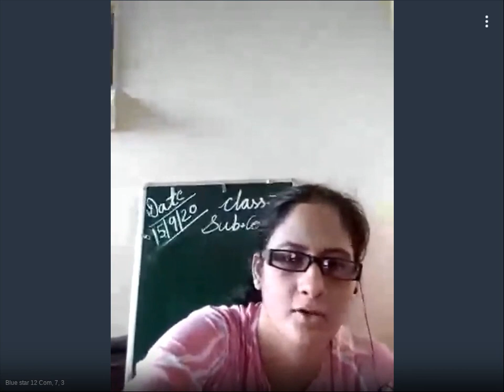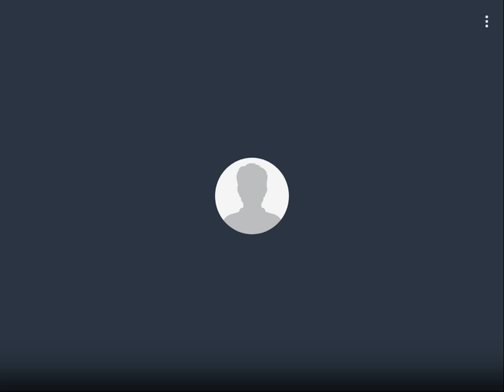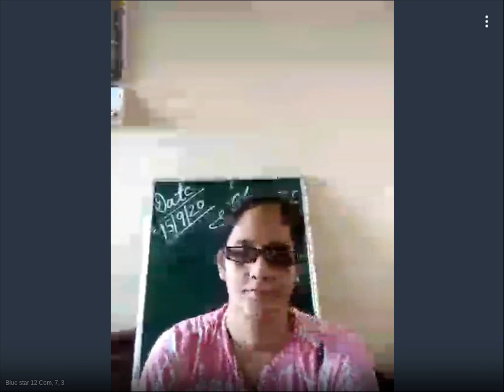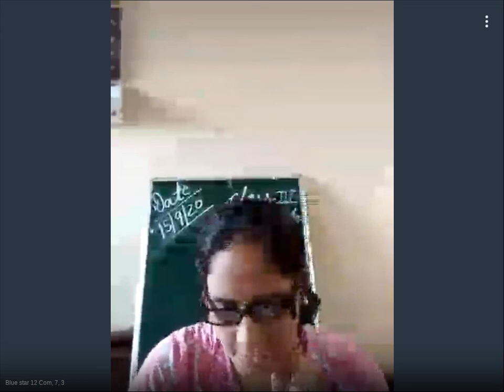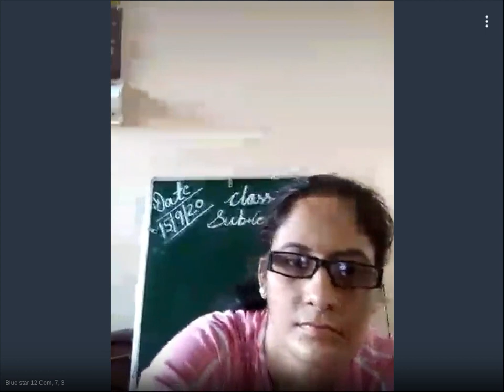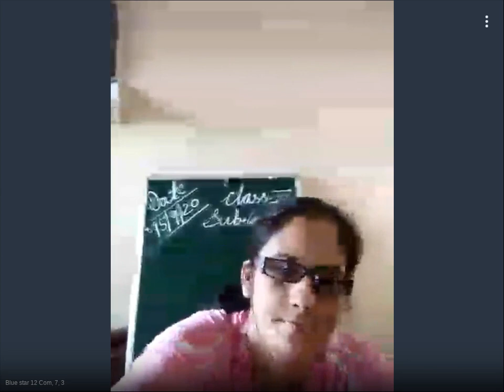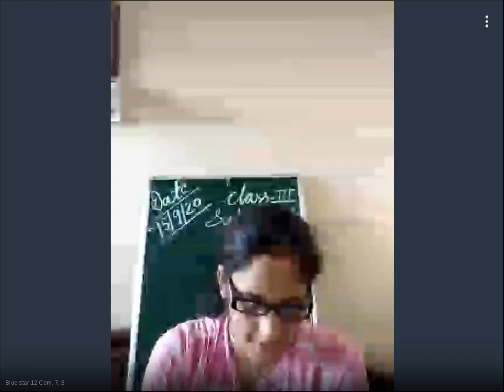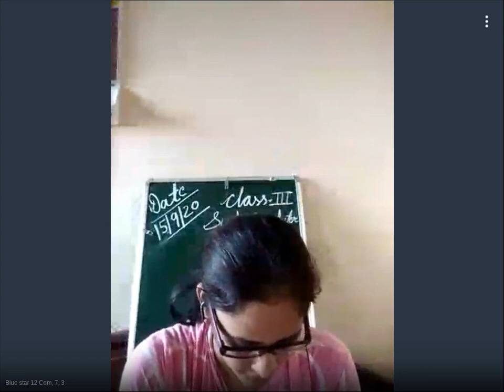12 com, 7, 3 - 207-316-249 - 09-15-2020 12:03 PM